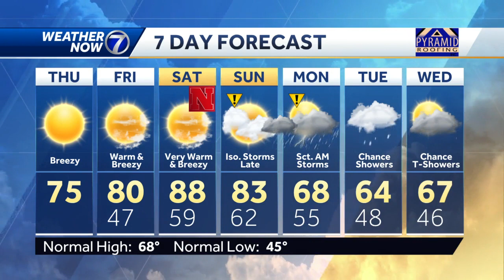Warm and breezy Thursday, hot and windy weekend